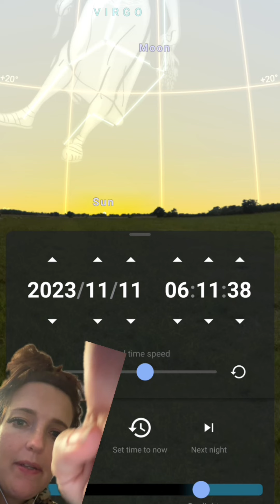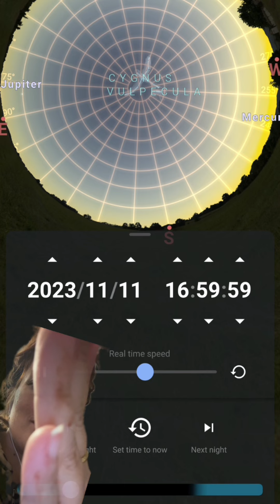Possibly shown something related to my vision from last night! ♥️🙏🏻✝️🥰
Oh i forgot to say, technically tomorrow 11/11/23= 225 or 522 read right to left ♥️🥰🙏🏻 … just saying! Staying in childlike faith! Also Natasha was shown the same waning crescent moon in her dream last night! So it’s apparently important if Jesus is showing it! ♥️🙏🏻✝️🥰🙌🏻